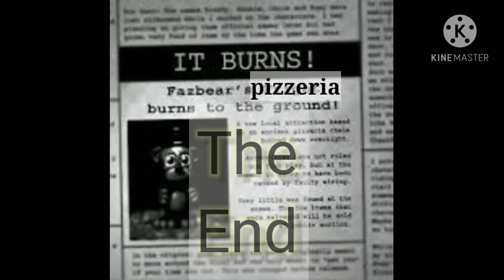Five Nights At Freddy's (animatic) part 2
hey guys .. hope ya liked it , btw I added some sound effects for everything .. hehe , and.. yas !